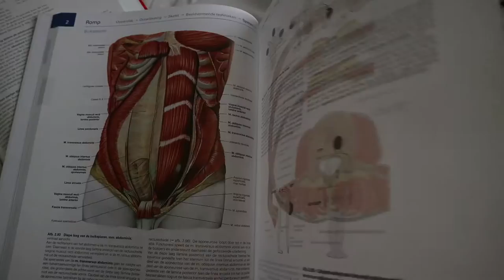Mijn HAAT-LIEFDE RELATIE met het HBO! - HvA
De grootste irritaties, maar ook de toffe dingen aan het HBO worden verteld in deze video! Mijn haat-liefde relatie dus.